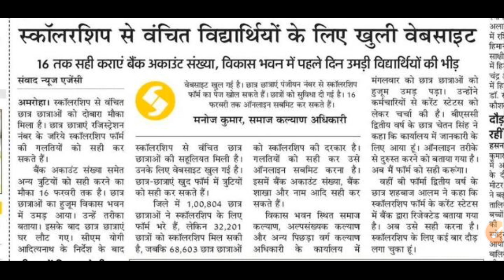UP scholarship important news